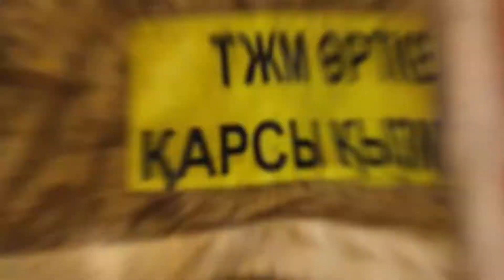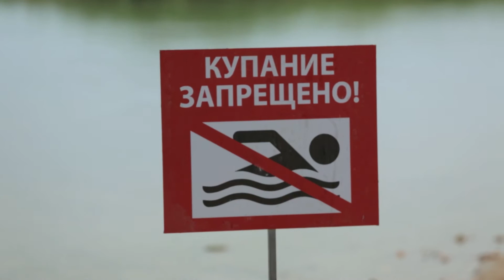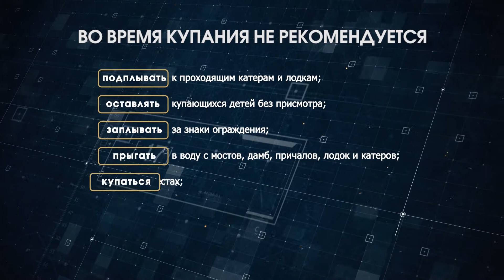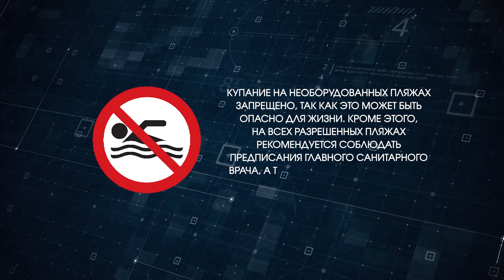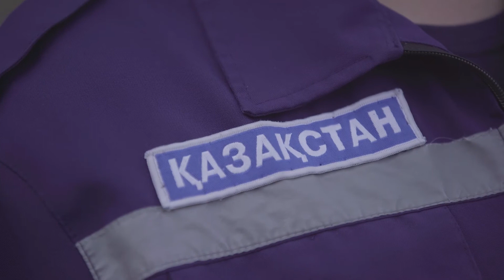"Спасая жизни" Купальный сезон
по заказу Департамента по чрезвычайным ситуациям Алматинской области